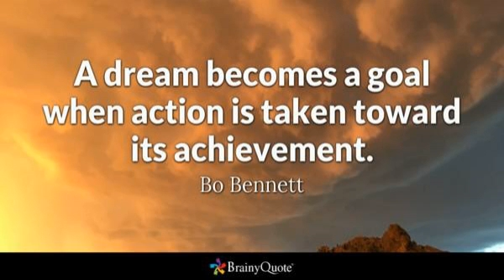Podcast #97: Are You Ready For Some ACTION?!?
HAPPY MONDAY MOTIVATION!

 It's time for some ACTION, and... NO MORE EXCUSES!

 It's February! There's no turning back now! This month I'm going to talk more about ACTION and how to create it. I'll break down the steps, ask some questions about challenges, roadblocks, distractions... all this shit that keeps us from achieving our goals and SUCCESS!

Now, with that said, this week is yet another "work" week. Meaning you need to make sure you have the GOAL worksheet. You can download it by clicking here, OR you can join the newly formed Google Groups: NO MORE Excuses Podcast Listeners Forum.

 Ok, so you have the worksheet, correct? This worksheet is something I've used with ALL my clients, and ME! It helps break down the goals into manageable bites, and more importantly, it allows the opportunity to add the "HOW"! The way we achieve our goals. ACTION!&nbsp;

 Last week I asked you to create your WORD of the YEAR! Did you do it? Did you email it to me? Hmmmm, why not? Get on it as that WORD you WILL LIVE BY... or else! :) That WORD will help you achieve your goals. As long as you stay true to it! If you "live by it!"&nbsp;

 We'll check the progress on your WORD every time we check on your progress on your GOALS.

If you already have, then update me on your 30-day goal. If you're just now listening to this, you are OK to do this! Just make your 30-day goal due 30-days from now... ok?! Don't make that an excuse because that's bullshit.

 I look forward to hearing from you. I can't wait to see your ACTION steps! And, as I've mentioned, if you need help figuring out HOW, click here to schedule a session with me! I can work with you via Skype, FaceTime or just the good ol fashioned phone! Don't use distance as yet another EXCUSE!

 Let's get on it! Times a ticking away and 2018 is the year of GROWTH!

 Cheers! Sandi